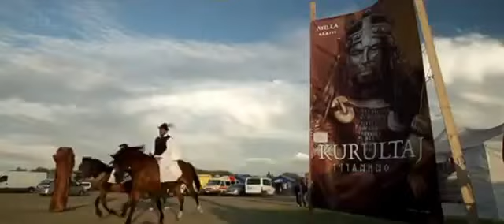Özüne dön Türk ! (Turania Kurultaj - Turkic Union)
Turancılık Romantik Bir Hayal Değildir

Emperyalist değiliz ne demek? Eski topraklarımızı kurtarmak isteğimiz emperyalizm ise emperyalistiz. Türkistan’ı, İdil-Ural’ı Azerbaycan’ı, Kafkasya’yı, Kırım’ı ve Türklerin yaşadığı başka yerleri istemek emperyalizmse kutlu bir düşüncedir.